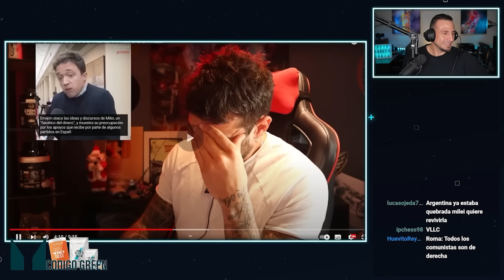ROMA defiende a MILEI y ataca a MADURO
by @romagallardo7504